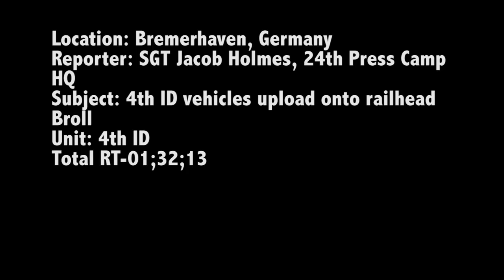3/4 ABCT vehicles are loaded onto railhead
BREMERHAVEN, GERMANY - Army M109A6 Paladins, M992A2 Field Artillery Ammunition Supply Vehicles, M1A2 Abrams, and other military vehicles are loading on to a railhead waiting to be transported to Poland, Jan. 6, at Bremerhaven Seaport in support of AtlanticResolve. Soldiers assigned to 3rd Armored Brigade Combat Team, 4th Infantry Division, out of Fort Carson, Colorado, are receiving their ABCT equipment before onward movement to Poland for their nine-month deployment training alongside multinational partners. 3-4 ABCT’s arrival marks the start of back-to-back rotations of armored brigades in Europe as part of Atlantic Resolve. (Video by Sgt. Jacob Holmes, 24th Press Camp Headquarters)